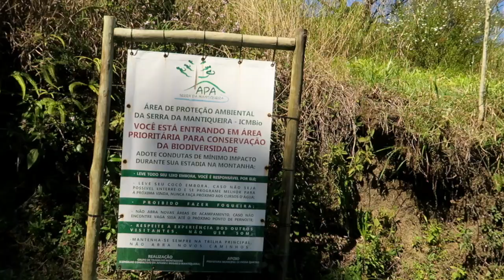Serra Fina - Trilha pro Alto do Capim Amarelo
Registros da minha última trilha no Alto do Capim Amarelo na Serra Fina. Foram 3h 27m de caminhada intensa, sobe pra descer, desce pra subir, essa é a máxima da Mantiqueira.

No trajeto cruzei com 7 montanhistas... não tive a felicidade de registrar todos, entretanto, 3 deles aparecem no final do vídeo, um guia de montanha na travessia com seu colega aventureiro, o terceiro é o proprietário do Refúgio da Serra Fina.

O evento tá fazendo aniversário, então decidi postar um vídeo e me desafiar a uma nova aventura, agora em terra Catarinense, penso numa travessia Alfredo Wagner - Urubici, alguém topa?

Everything to Me · by Satl (feturing Lips)

Everything to Me EP

Composer: Adrian Rykba
Composer: Stephanie Brown